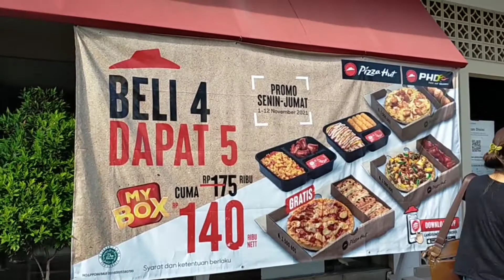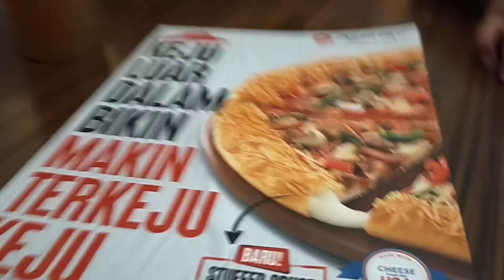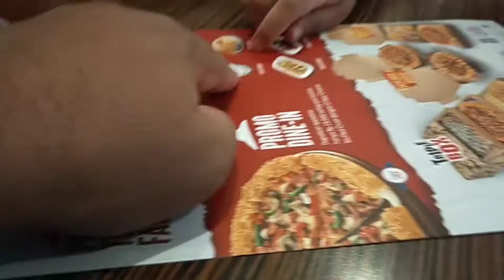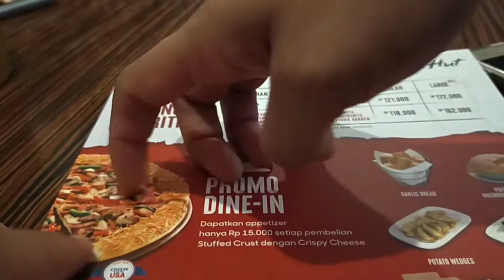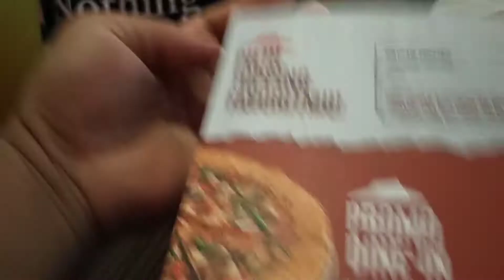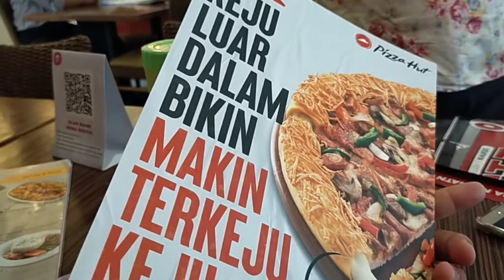Menu Baru Pizza HUT | membangun bonding keluarga | surprise family